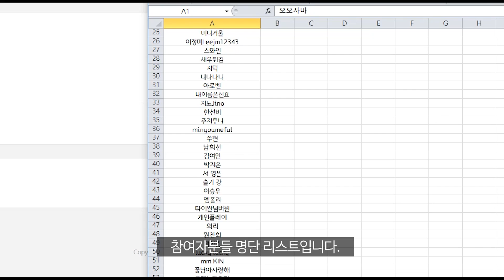상위 1%가 거주하는 고급빌라 서초동 트라움하우스2차 + 구독자이벤트 당첨자발표! | Traum Haus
★ 해당 매물에 관심 있으신 분께서는 가봄tv 이메일로 연락 바랍니다.

안녕하세요. 가봄TV입니다.
오늘은 서초동 고급빌라 트라움하우스 2차를 소개하겠습니다.

서초동 고급빌라 트라움하우스는
대한민국의 대표적인 고급주택입니다.
국내 최고가 공동주택으로 상위 1%
자산가분들이 많이 거주하고 있으며
강남 도심으로 접근성이 뛰어나고 주거환경이 쾌적합니다.

트라움하우스 2차를 구경하러 가보실까요!

그리고 영상 끝에 1만 구독자 이벤트 당첨자를 발표해드리니
이벤트를 참여하신 분들은 꼭 시청해주세요!

라이프스타일에 필요한 모든 곳을 가봄! '가봄TV'